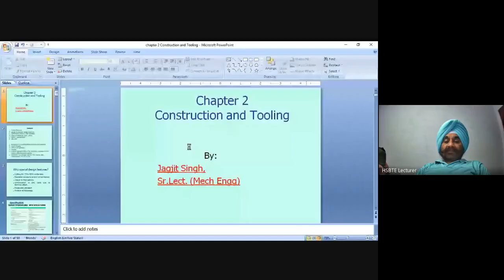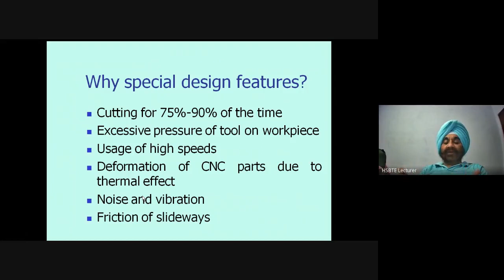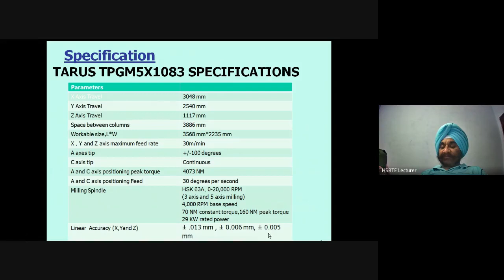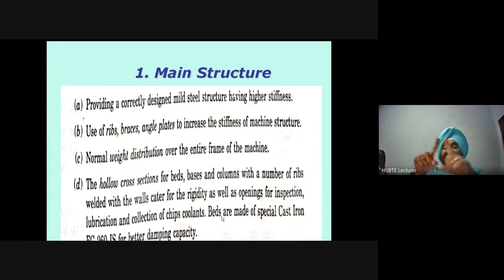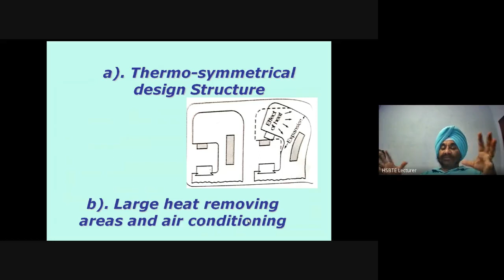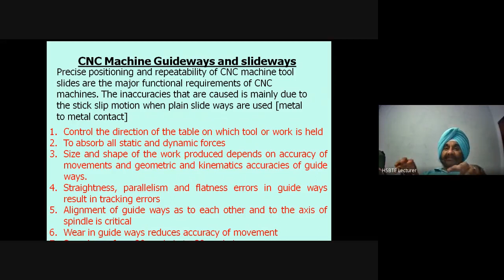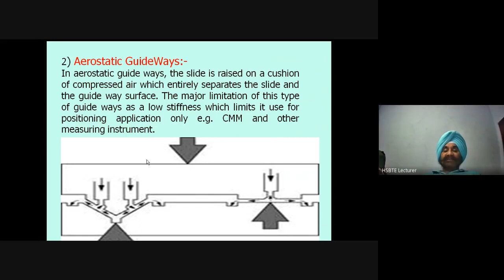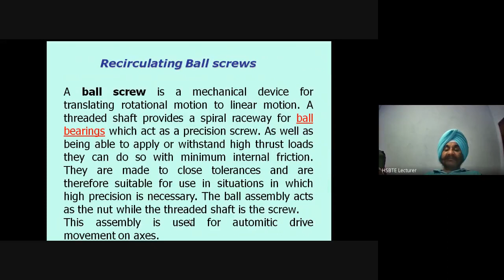Construction & tooling - Slideways- design features of CNC-CNC chapter-2,1st part-beginning-HSBTE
Students , who have seen and listened to this lecture, must do the following questions with diagrams in their notebooks:

short questions?
1. What is the need of special design requirement for CNC?
2. What is backlash?
3. What is stick slip-motion?
4. what is the function of slideways /guideways?
5. What is thermo-symmetrical design?
6. What is the use of ribs, angle plates?
7. what is PTFE?
8. Which material is used for Beds and structure of CNC machines?

10-marks questions??

9. explain types of slideways with the help of their diagrams
10. give the specification of a typical CNC Lathe machine